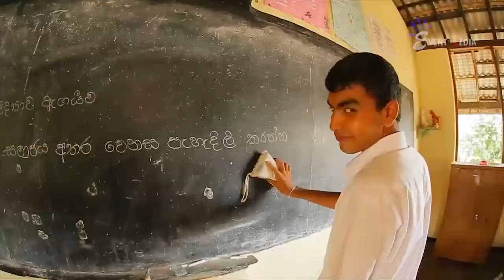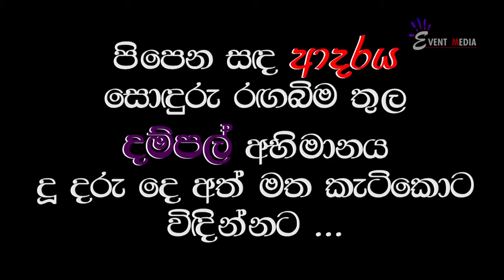Golu Hadawatha Remake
Event Media Studio Presents
Cinematographer - Menaka Madusanka
                                   Pasindu R Dasanayake